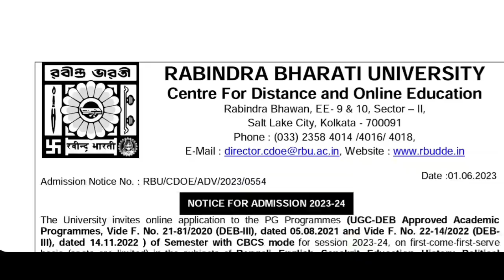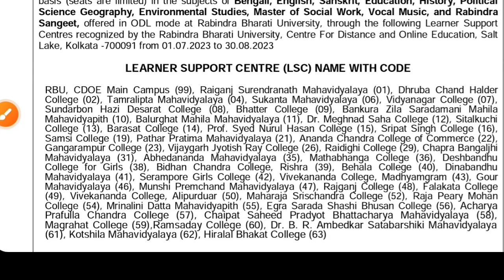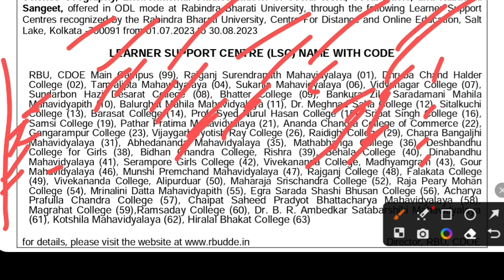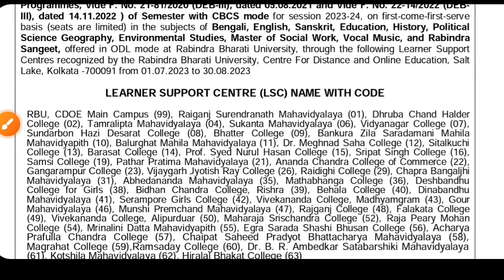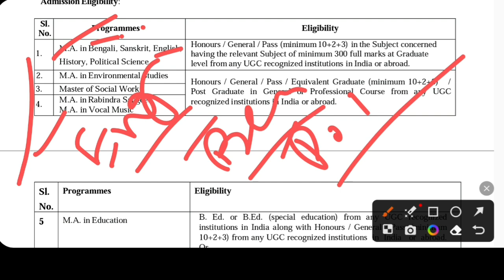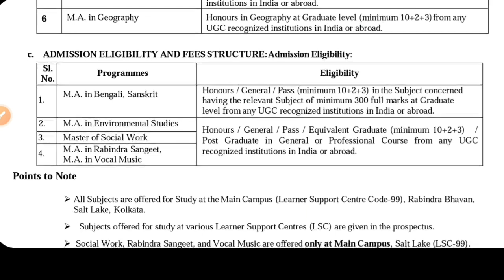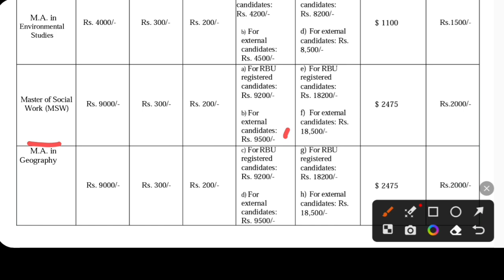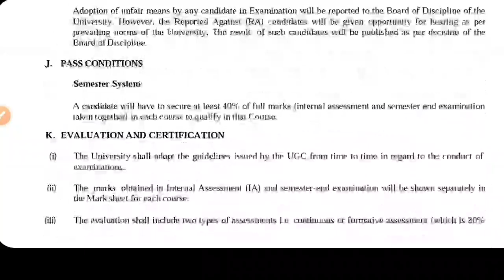Rabindra Bharati University PG Distance Admission 2023: rbu ma distance: rbu pg dde admission 2023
Rabindra Bharati University PG Distance 2023 admission official notice, Eligibility criteria, University's seat matrix, fees, Marks calculations, How to apply etc. See the video.

Rabindra Bharati University pg admission process 2023,
Rabindra Bharati University pg online application 2023,
Rabindra Bharati University distance pg courses 2023,
rbu master degree 2023,
rbu dde ma admission 2023,
Rabindra Bharati University ma Geography admission 2023,
rbu dance admission 2023,
rbu review 2023,
rbu dde admission 2023,
rbu pg dde admission 2023,
Rabindra Bharati University distance admission 2023,
how to apply Rabindra bharati university
rbu form fillup 2023,
rbu merit list 2023,
rbu ug entrance exam 2023,
rbu pg entrance exam 2023,
rbu pg admission 2023 notice,
rbu distance admission 2023,
rbu fine arts admission 2023,
rbu visual arts admission 2023,
rbu entrance result 2023,
visva bharati university admission 2023,
study from Bangladesh in kolkata 2023,
Rabindra Bharati University ba admission 2023,
Rabindra Bharati University bfa admission 2023,
Rabindra Bharati University music admission 2023,
Rabindra Bharati University online admission 2023,
how to apply Rabindra Bharati University online 2023,
Rabindra Bharati University merit list 2023,
Rabindra Bharati University campus tour 2023,